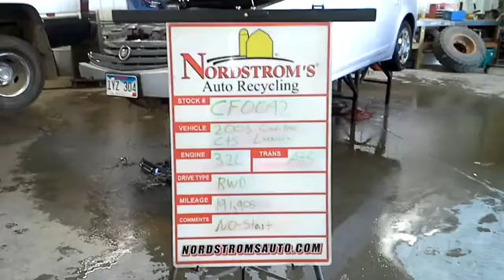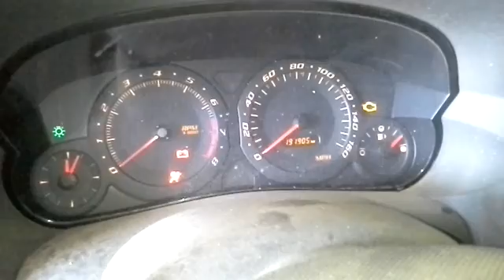PARTS FOR 2003 Cadillac CTS Luxury CF0092